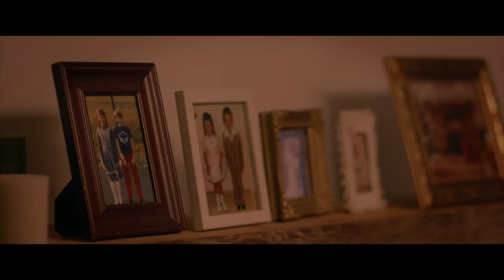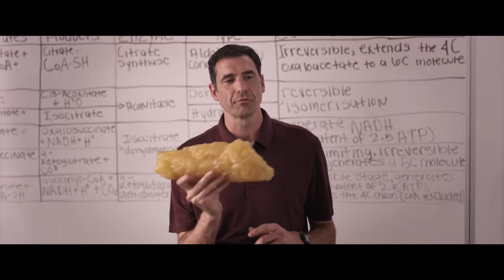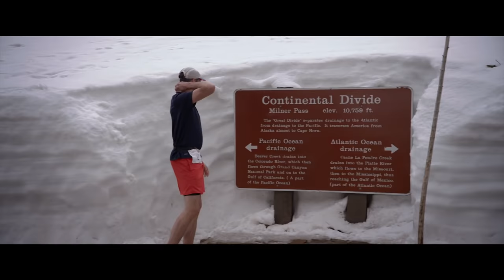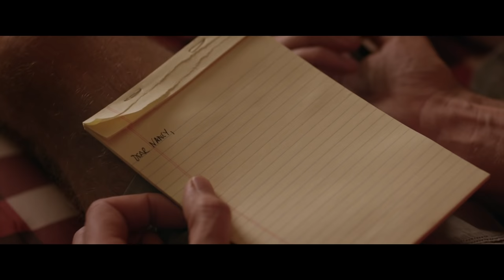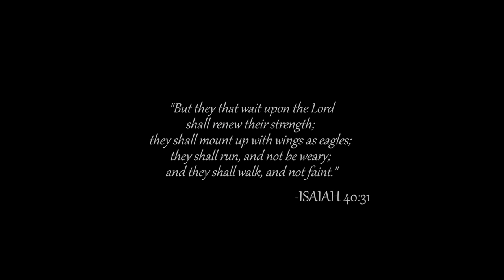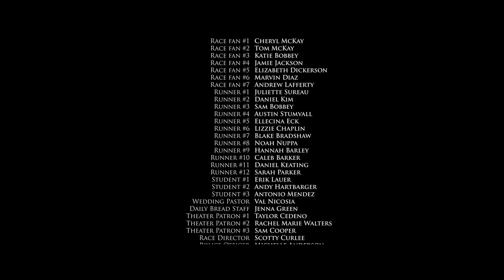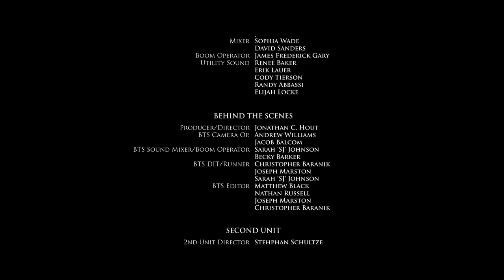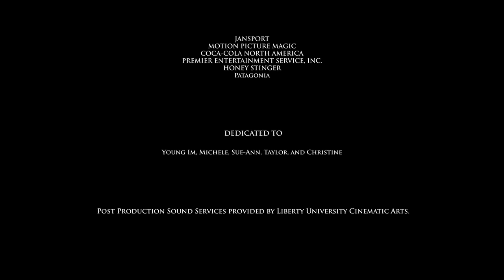Extraordinary | Inspirational Drama Starring Movie Karen Abercrombie, Kirk Cameron, Shari Rigby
(Drama, Faith)

EXTRAORDINARY tells the amazing story of ultra-marathon runner and college professor David Horton, his wife, Nancy, and their attempt to finish their marriage race well. Although proud of his incredible athletic accomplishments and the impact he has on his students, David's family continuously pays a high price for his years of competitive running. Following his open-heart surgery and irreparable damage to his knees, Nancy is ready for Dave to hang up his racing shoes for good and focus his boundless energy on their family. Instead, feeling called by God to "inspire people one last time," Dave sets off for a 2,900-mile race across America. EXTRAORDINARY was created and produced by Liberty University's film program. The movie features Leland Klassen (Alter Egos), Shari Rigby (October Baby), Karen Abercrombie (War Room), and Kirk Cameron (Fireproof).

Director: Scotty Curlee
Writers: Scotty Curlee, Cheryl McKay
Stars: Karen Abercrombie, Kirk Cameron, Bailey Anderson, Cameron Arnett, Leland Klassen, Shari Rigby